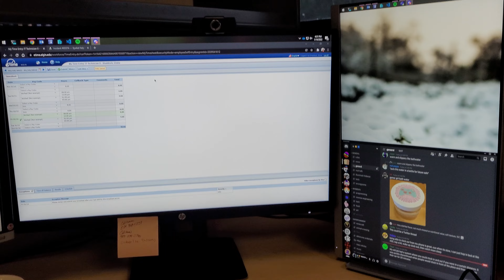playing Control on my home PC from work using Parsec